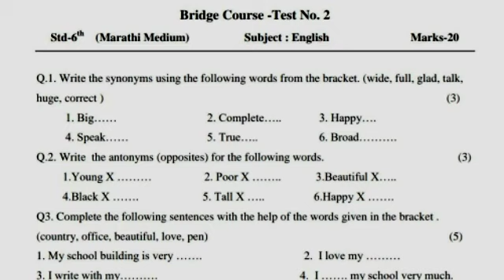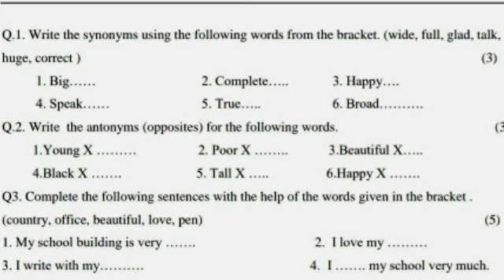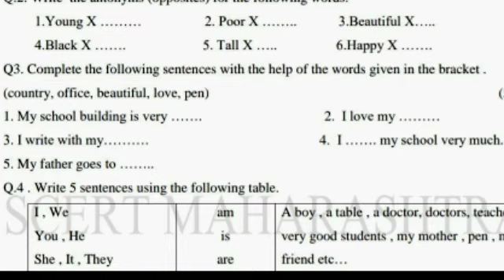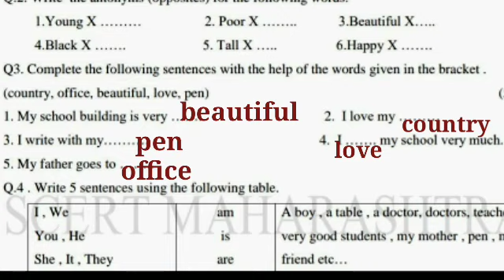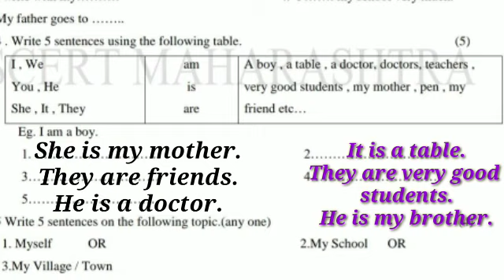Setu Abhyas | Class - 6 | Day-30 | Test No. 2 | Subject - English | Bridge Course Test No.2 English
Setu Abhyas |
 Class - 6 |
 Day-30 | Test No. 2 |
Subject - English |
Bridge Course Test No.2 English